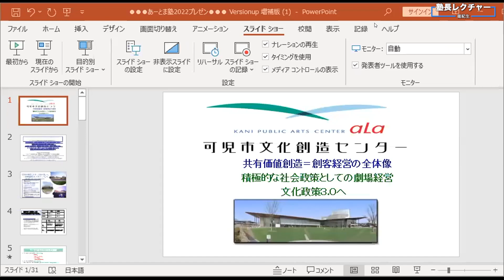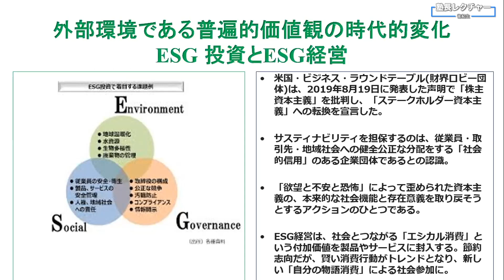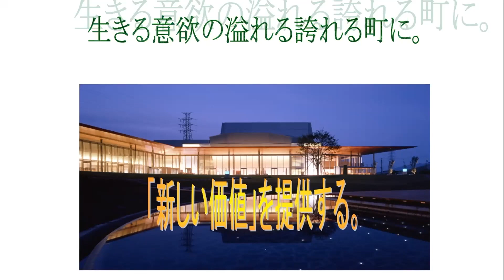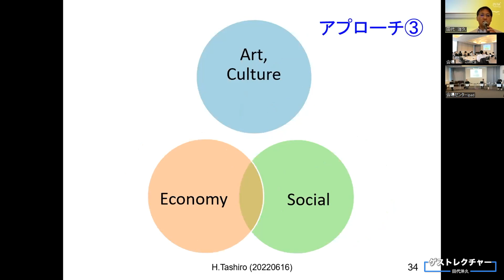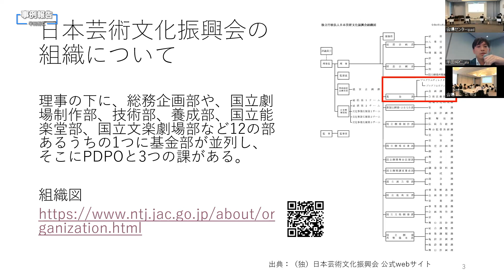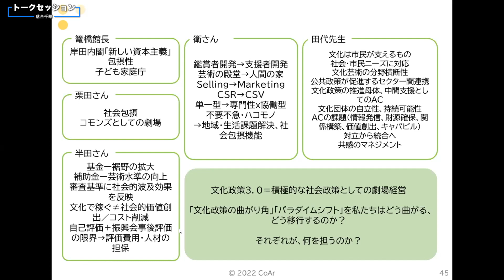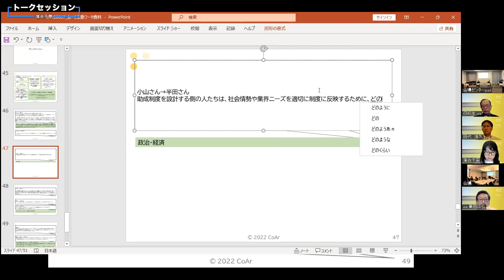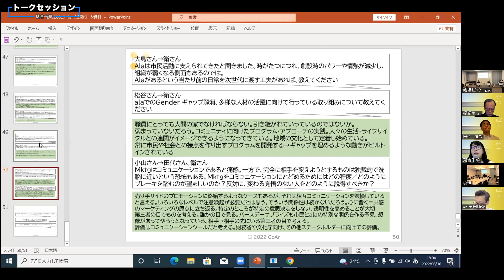あーとま塾2022 step1 「文化政策」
劇場に関わる人のためのアーツマーケティング・ゼミ
あーとま塾2022